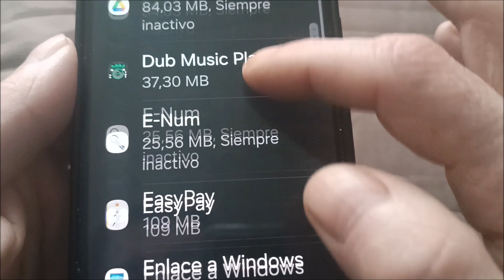No registrado en la red samsung S22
Cómo solucionar no registrado en la red samsung galaxy s22.